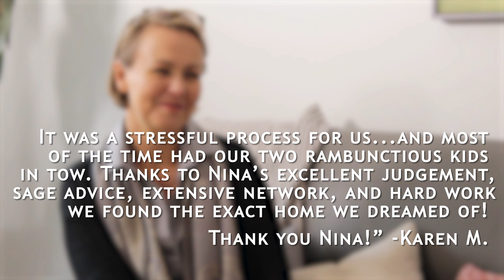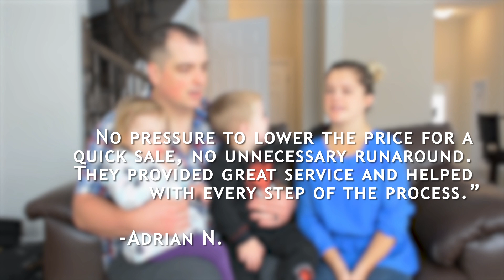Featured Reviews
Just a couple recent reviews from some of our happy customers! We always do our best to make sure all our clients are satisfied. The best compliment you can give us is a review. Give us a review on Facebook or Google!